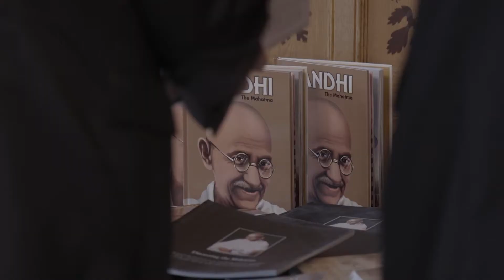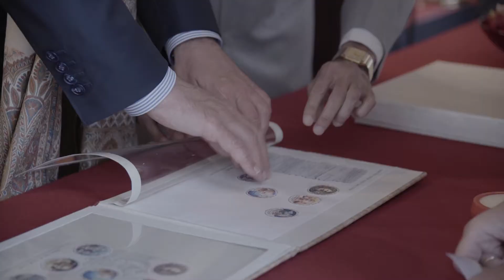150th BIRTH ANNIVERSARY CELEBRATION OF MAHATMA GANDHIJI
150th BIRTH ANNIVERSARY CELEBRATION OF MAHATMA GANDHIJI

SPEAKER KOVER INAUGURATES CELEBRATION IN HUNGARIAN PARLIAMENT

First Ever Event organized in the magnificent premises of Hungarian Parliament on 2 October, 2018 noon started with floral tribute to Mahatma Gandhiji by Speaker of National Assembly of Parliament, László Kövér and H.E. Rahul Chhabra, Ambassador of India. There were Ministers & Members of Parliament present on this special occasion. Commemorative Postage stamps on Mahatma Gandhiji were released by Speaker and Ambassador.
Ms Ankita Sood our Yoga and Lifestyle Expert conducted a very Special Chair Yoga Session for the Ministers & Members of Parliament. It was a full house and the Ministers enjoyed practicing these simple yet effective Yogic techniques which would help them in managing their stressful schedules. Yoga mats and Yoga t-shirts were presented to these dignitaries. The event was organized in Kalman Szell Hall which is named after the Former Prime Minister of Hungary.The video release of Gandhiji's favourite bhajan "Vaishnava Jana Toh" sung by prominent singer Ms Jennifer Mága was done along with a Photo Exhibition on Life and teachings of Gandhiji.